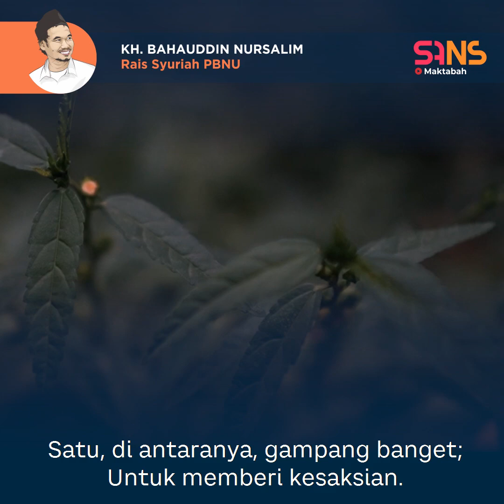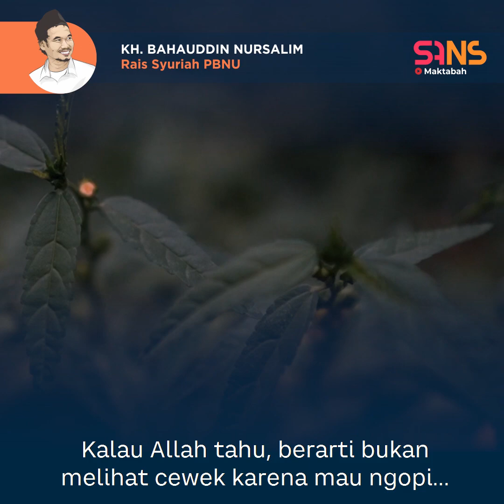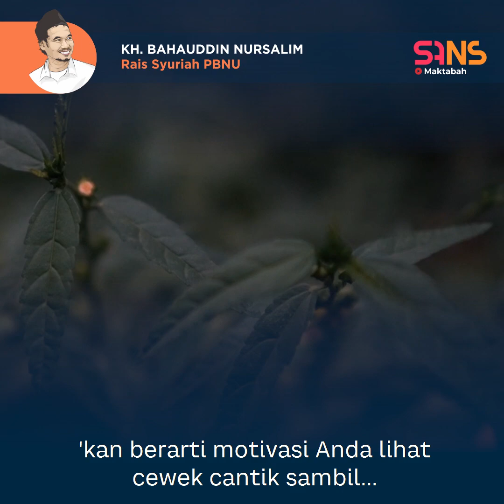NGOPI DEMI CEWEK! - GUS BAHA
Ini tentang pergi ke warung kopi demi perempuan!